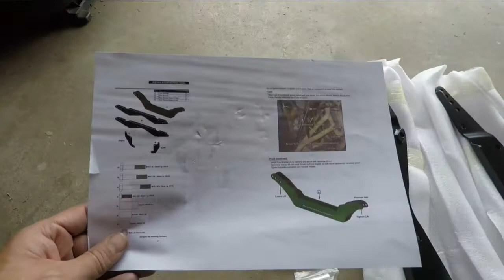How I lifted my Polaris RzR 800S!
Installing a 3 inch lift kit bought off ebay step by step on a 2013 Polaris RZR 800S